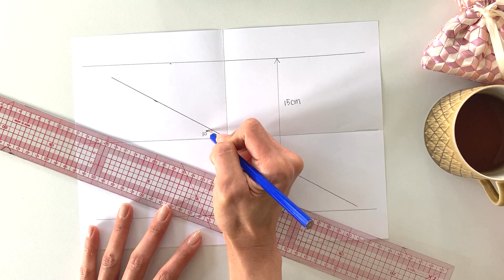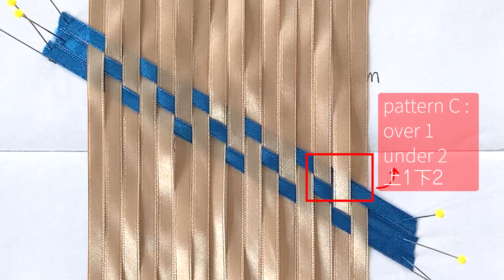リボンで作る小さな巾着袋の作り方／Make your own fabric ／Ribbon Weaving - Small Drawstring Bag／テキスタイルデザイン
𖡼.𖤣𖥧𖡼.𖤣𖥧𖡼.𖤣𖥧𖡼.𖤣𖥧𖡼.𖤣𖥧𖡼.𖤣𖥧𖡼.𖤣𖥧𖡼.𖤣𖥧𖡼.𖤣𖥧
𖡼.𖤣𖥧𖡼.𖤣𖥧𖡼.𖤣𖥧𖡼.𖤣𖥧𖡼.𖤣𖥧𖡼.𖤣𖥧𖡼.𖤣𖥧𖡼.𖤣𖥧𖡼.𖤣𖥧

00:00 Welcome!
00:15 Chapter1 Preparation
01:50 Chapter2 Weaving・織り①
06:00 Chapter3 Weaving・織り②
10:13 Chapter4 Sewing・ソーイング

◆ハンドメイド作家さんとつながるnote
「決めた！好きなことでとことん幸せになる」